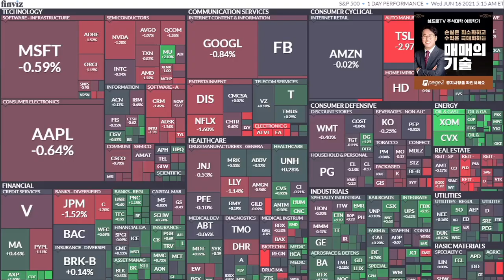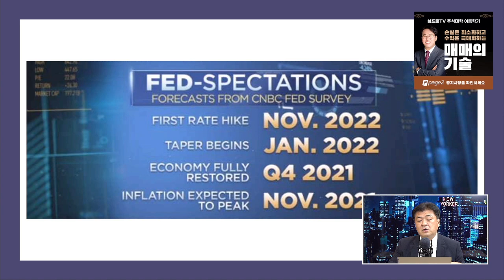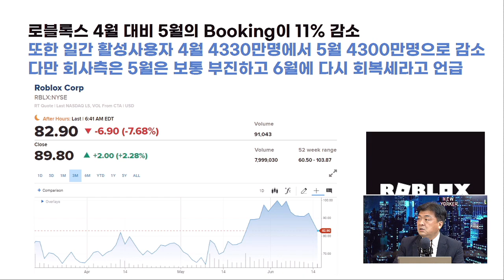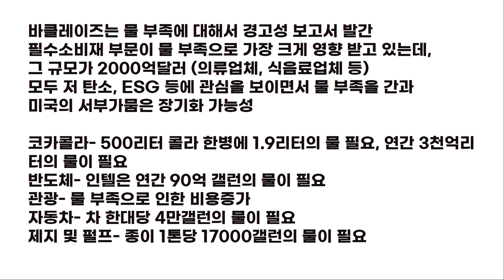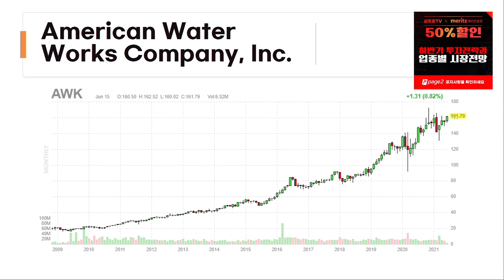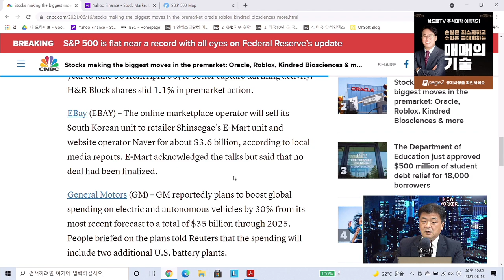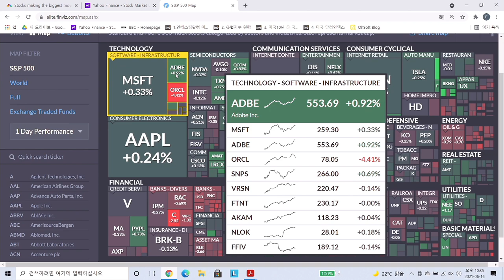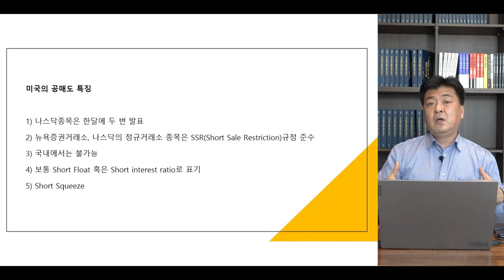[글로벌 개장시황] 물이 부족한 세상, 수자원 다루는 투자처는 어디? f. 미국주식에미치다 장우석 본부장